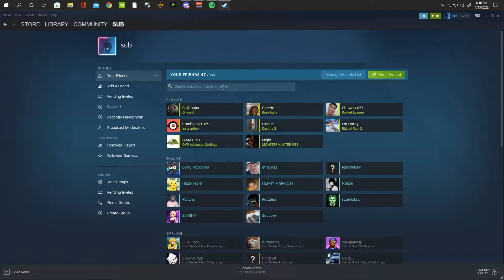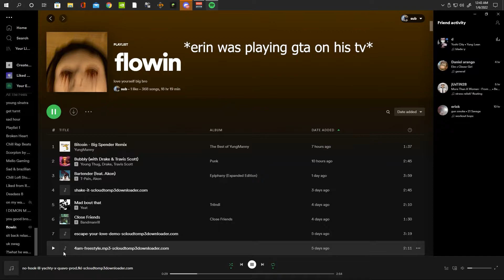what its like when i use 5% power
yearly upload you already KNOW